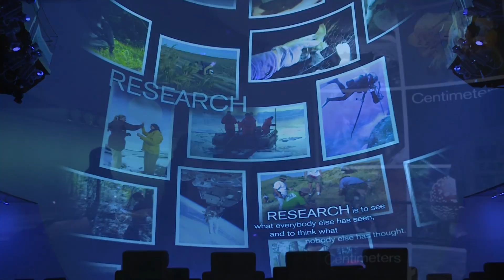ASTC 2014 is in Raleigh, NC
The annual conference of the Association of Science-Technology Centers (ASTC) will be in Raleigh, NC in 2014. Here is a peek at what is in store for you when you arrive.